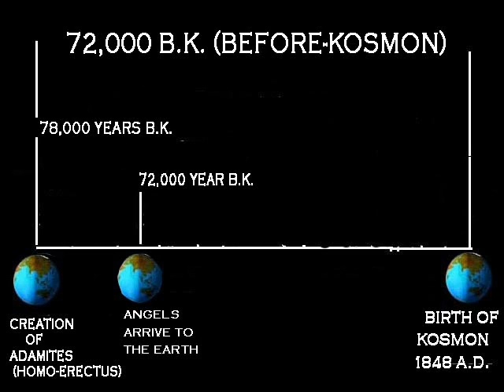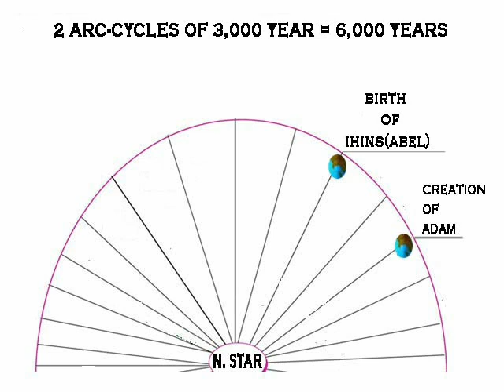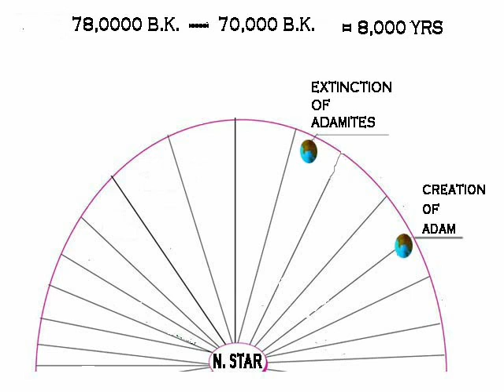2 OF 3 GENEOLOGY OF THE HUMAN RACE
THIS DOCUMENTARY EXPLAINS THE ORIGIN OF THE HUMAN RACE GOING BACK 72,000 B.K.